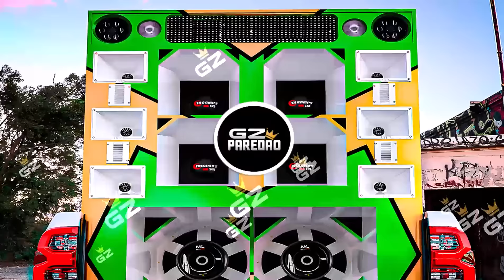CD FORROZINHO PRA PAREDÃO 2024 NOVO ANAILSON PRODUÇÕES E DUDU BATIDÃO ALTA QUALIDADE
SALVE GALERA, MAIS UMA EXPLOSÃO ⚡😱PAREDÃO
INSCREVA - SE  💪
COMPARTILHE ✍️
FOTO: EDUARDO 3D

► DIREITOS AUTORAIS! 🔴
Se você for detentor dos direitos autorais e não concorda com o vídeo?
O vídeo/música será removido imediatamente.

🔴 VÍDEOS DIARIAMENTE!

pisadinha 2023 piseiro 2023 paredao
SERESTA PRA PAREDÃO 2023 |CD AGOSTO 2K23 LANÇAMENTO PRA BALANÇAR PAREDÃO | SERESTA NOS TECLADOS 2023
Victor meira josiran pisadinha  OS FERAS DO PIZEIRO os feras do piseiro
Música os feras do pizeiro 2023,piseiro,remix dos feras marcynho sensação outubro 2023,volume topado,marcynho sensação musicas novas outubro MARCYNHO SENSAÇÃO JANEIRO 2024 CD NOVO SÓ NO TECLADIN danilo pisadinha anailson produções cd forrozinho 2024